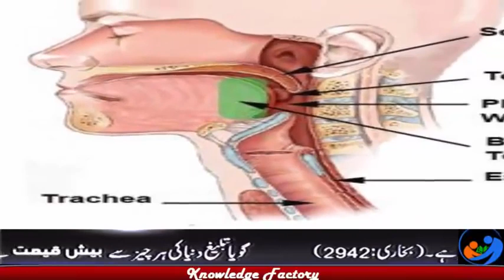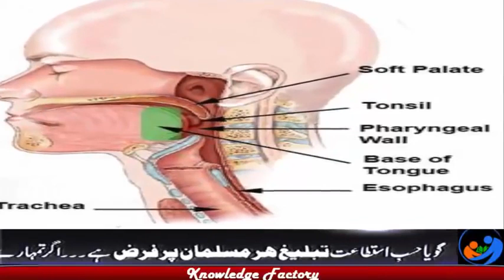Mardoun Ka Narkha Kyun Bahir Hota Hy Galy ki Haddi Bahir Hone ki Wajha